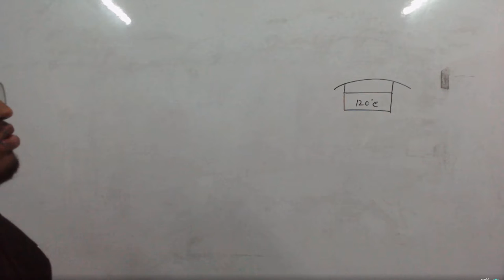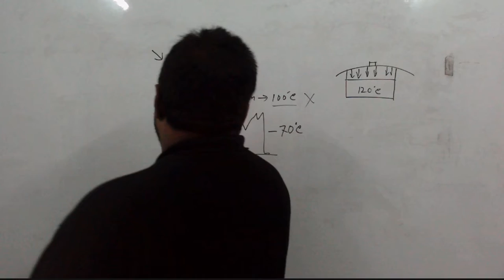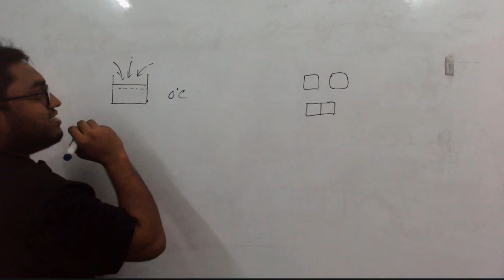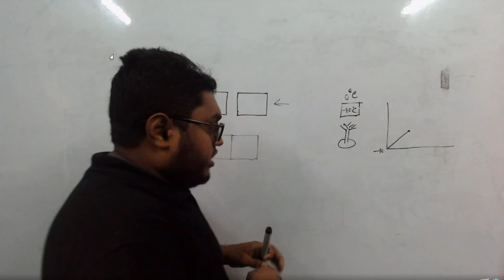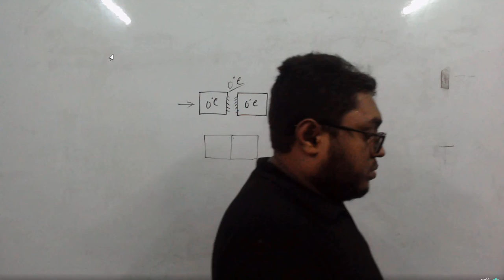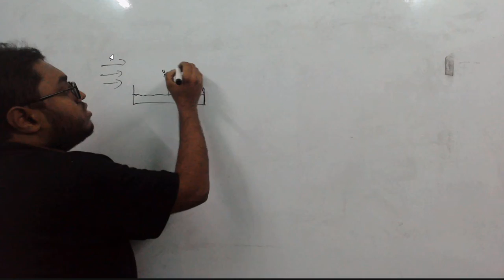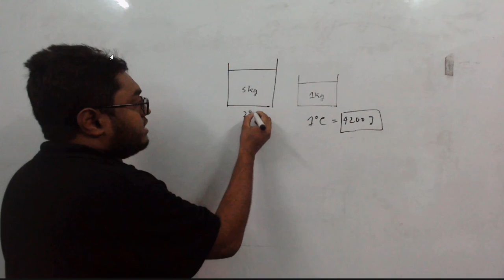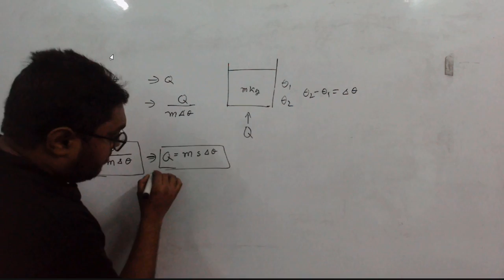physics 22, Lecture 42